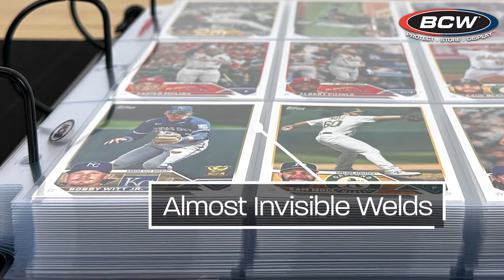BCW LaserWeld 9-Pocket Pages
Our LaserWeld Pages are head and shoulders above any other poly pages available on the market today. As the name suggests, these pages are manufactured using our patented laser-welding process. This gives a finer weld line compared to standard heat press or ultrasonic welding processes, while also being stronger. Thinner lines also puts more focus on your cards, making them aesthetically superior. LaserWeld pages sit flat and smooth. Other methods can make the material wavy or curved. This helps to minimize glare and pillowing, making displays and photos more attractive. The flatness of the pages will also let you fit more in a 3-ring binder or album. This allows you to use smaller binders to hold your collection, or let larger ones hold even more! The LaserWeld pages are made from two layers of heavy-duty, 115 gauge polypropylene. In additional to the acid-free, archival properties of polypropylene, the thicker material adds an extra buffer between your collection and any spill, scratches, or other damage that may occur. Use LaserWeld 9-Pocket Pages to protect, store, and display collectible trading cards like: baseball cards, basketball cards, football cards, Magic the Gathering, Pokemon, and others.

Holds up to nine 2½" x 3½" cards
Top loading pockets
Engineered to lay flat
Strong, laser-welded seams
Page Dimensions:  8 7/8" x 11 1/4"
Pocket Dimensions:  2 5/8" x 3 5/8"